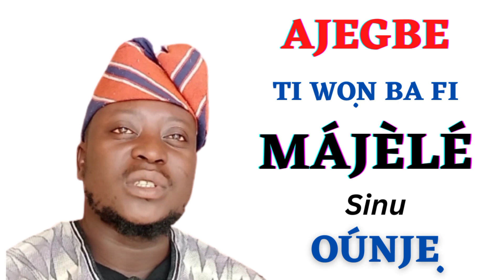Ti won ba fi Májèlé sinu ounje AJEGBE ni